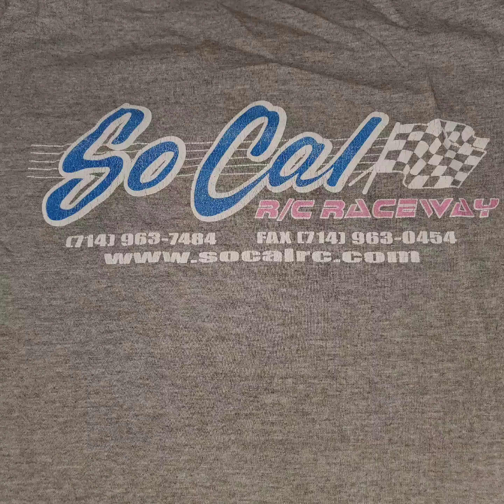Some shots into my 27 years of hobby grade RC vehicles.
One short video with my RC18B and one with my Stampede. Stills of my adventures with SoCal Raceway and a shot of my Stampede going up a tree. It landed on it's wheels after a long backflip.